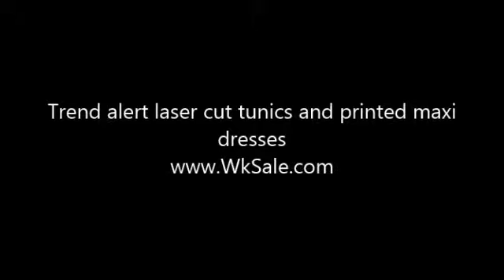Trend alert laser cut tunics and printed maxi dresses